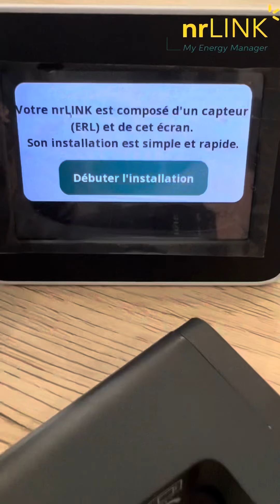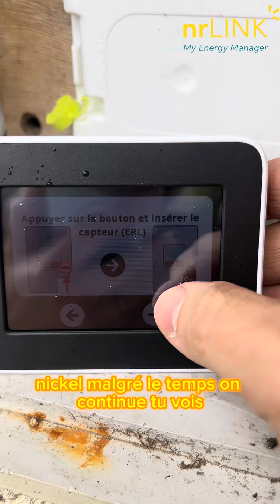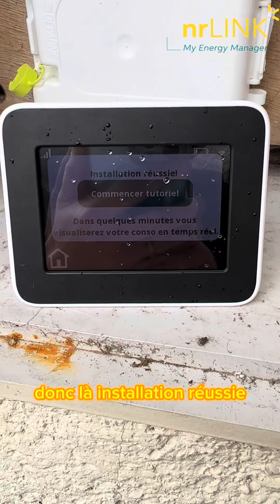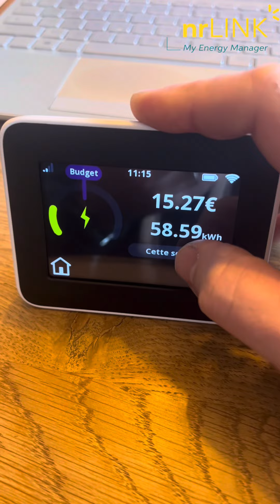Comment suivre sa consommation électrique et la maîtriser grace au NRLink My energy Manager!!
Dans cette vidéo je te montre l’installation et l’utilisation du NRLINK de My energy Manager!

Un p’tit outil simple et efficace pour gérer sa consommation d’électricité et faire de belles économies !

« merciartisanprefere »

▶️ Collaboration commerciale non rémunérée - produit offert par la marque.